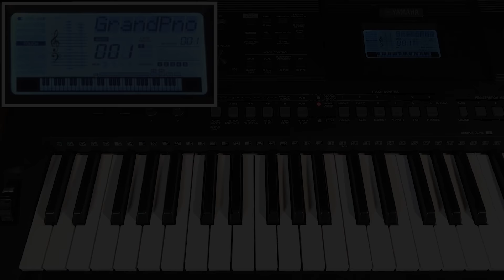Connecting to an External Device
Quick Tutorial Video